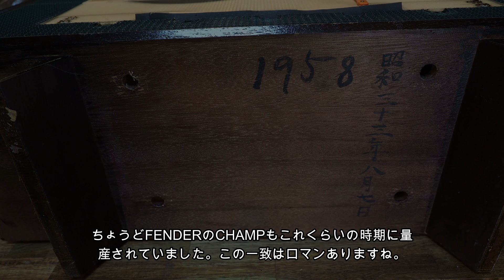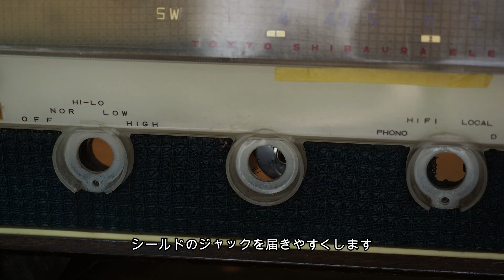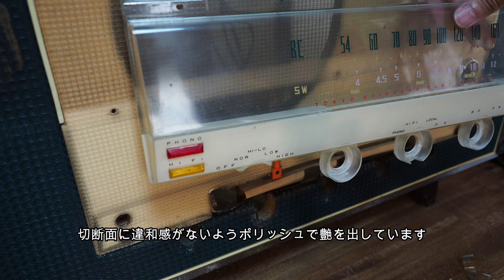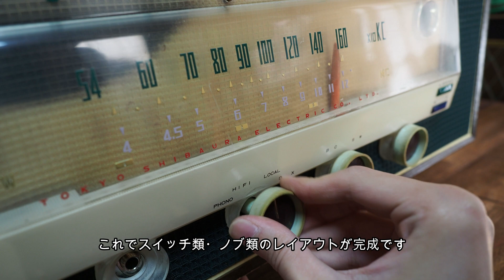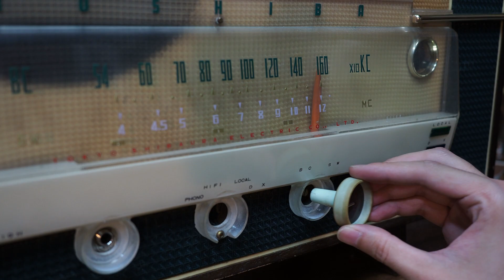昔の真空管ラジオでギターアンプをつくる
ハードオフのジャンクコーナーで見つけた古い真空管ラジオを見つけました。完全なジャンク品でしたが、見た目が渋くてよいので、何か活用できないかと考えギターアンプ制作にいたりました。

回路設計は下記の著書を参考にしています。

林正樹：真空管ギターアンプの工作・原理・設計B＆W　Edit